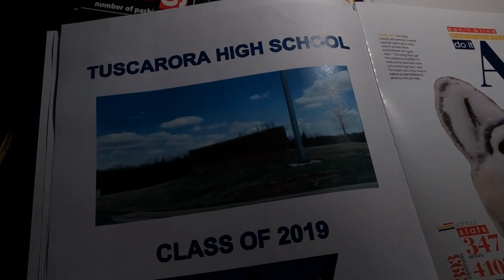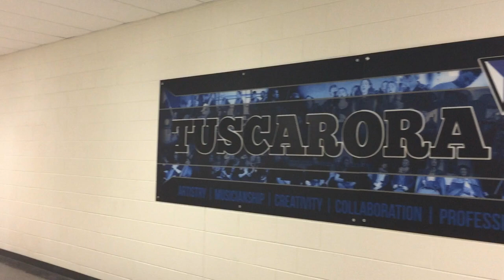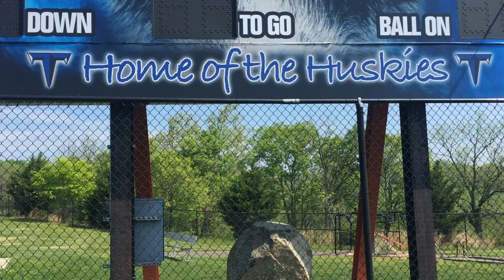THS Class of 2019 - Senior Video Project (Group 3 - L19ht Productions)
This video is the product of a collaborative project for Mr. Blair's AP English Literature class at Tuscarora High School (Leesburg, VA). This video is dedicated to the THS Class of 2019.

- Sia-Cheap thrills (feat. Sean Paul) J/\RPI3 remix by J/\RPI3